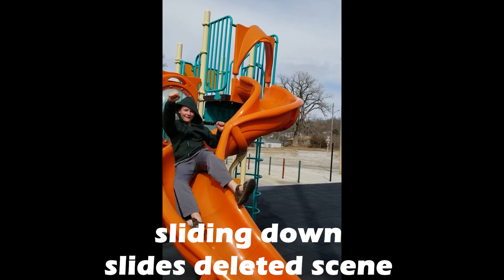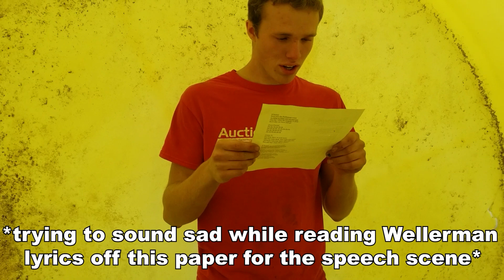Bloopers/Behind the Scenes Compilation of TLB - Volume 1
You've seen our videos, so now it's time to see what happened during the filming! This video has bloopers for A Laughing Boys Ad, Relatability Quiz and Isaiah Got Run Over by a John Deere!